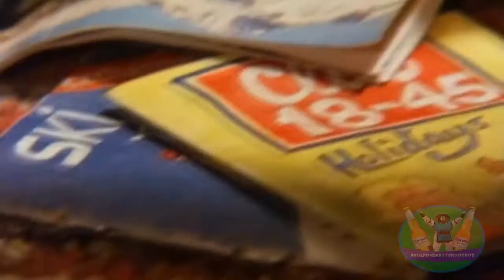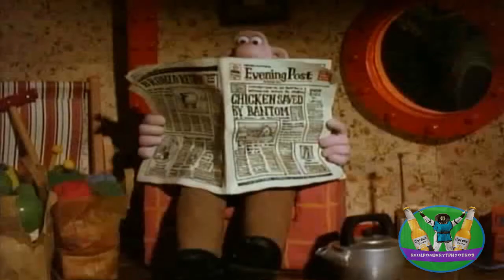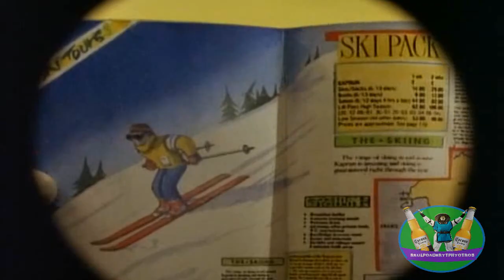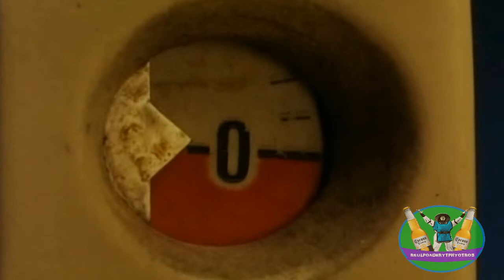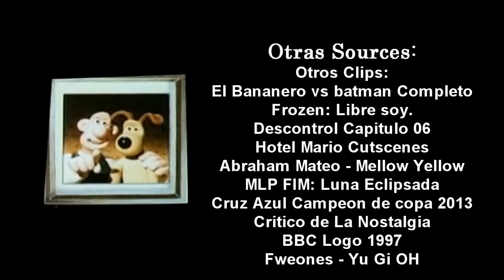YTPH - Wallacio Y Voli : Un dia de putas en la luna.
Esta vez es el aniversario de mi canal y este poop es un especial por eso.

Estoy Preparando el Especial De Halloween por cierto.